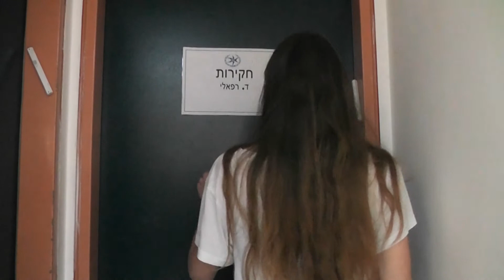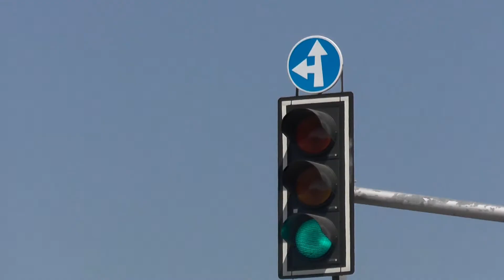פתיח ערב גמר תיכון אמית עתידים אור עקיבא 2015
ערב הגמר יתקיים ב2.7.15 יום חמישי באשכול הפיס בשעה 17:00